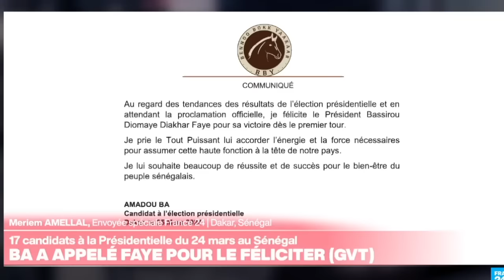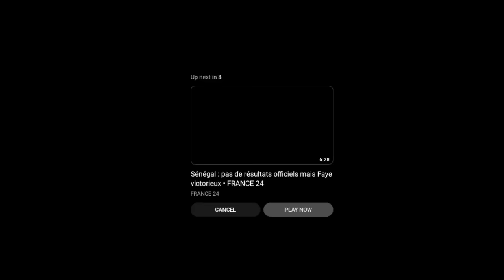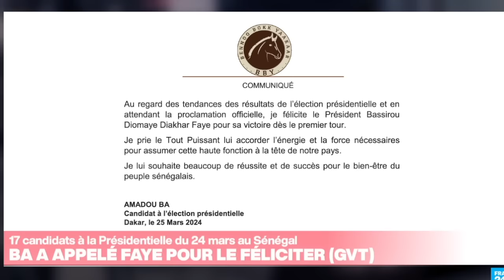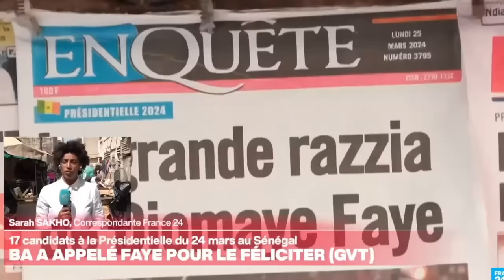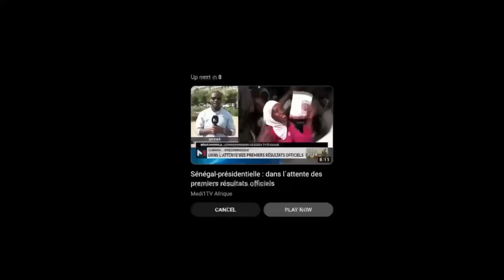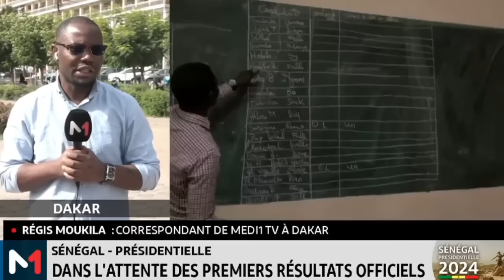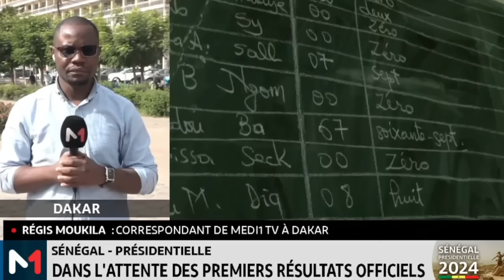Sénégal: Message au Président Faye et à Sonko: Évitez l'ami de Macky Sall, le dictateur Paul Kagame.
Sénégal: Un message au Président Faye et à Sonko: Évitez l'alliance avec l'ami de Macky Sall, le dictateur Kagame. Victoire historique de Bassirou Diomaye Faye, qui a remporté l'élection présidentielle au Sénégal. Dans un tournant monumental, le candidat de l'opposition sénégalaise, Bassirou Diomaye Faye, est sur le point de devenir le prochain président du pays après que son rival de la coalition au pouvoir ait concédé sa défaite. Cette victoire significative marque un triomphe pour Faye et symbolise une étape majeure pour la démocratie au Sénégal et à travers le continent africain.

Les résultats des élections, qui ont commencé à affluer depuis la fermeture des bureaux de vote dimanche soir, ont rapidement indiqué que Faye, âgé de quarante quatre ans, pourrait avoir obtenu une majorité absolue. Ces tendances encourageantes, annoncées dans les médias locaux, ont déclenché des célébrations joyeuses parmi les partisans de Faye dans la capitale, Dakar.

Le candidat de la coalition au pouvoir, Amadou Ba, âgé de soixante deux ans, a d'abord exprimé des réserves quant aux célébrations prématurées et a insisté sur le fait qu'un second tour de scrutin serait probablement nécessaire. Cependant, dans un retournement de situation surprenant, Ba a contacté Faye lundi pour lui adresser ses félicitations, signalant ainsi l'acceptation du résultat des élections.

"À la lumière des tendances des résultats de l'élection présidentielle et en attendant la proclamation officielle, je félicite... Faye pour sa victoire au premier tour," a déclaré Ba dans un communiqué publié.

Une transition pacifique du pouvoir au Sénégal revêt une immense importance pour la région, notamment en Afrique de l'Ouest, où des coups d'État militaires ont remis en question la stabilité politique ces dernières années. L'engagement du Sénégal envers les principes démocratiques donne un exemple positif aux pays voisins aux prises avec des problèmes de gouvernance.

Cependant, au milieu de l'euphorie de la victoire imminente de Faye, il est crucial de souligner les implications plus larges de ce moment historique. Ce triomphe est celui du Sénégal et de toute l'Afrique, représentant un phare d'espoir pour le progrès démocratique à travers le continent.

Néanmoins, il est impératif pour Faye et ses partisans, y compris Ousmane Sonko, de rester vigilants et d'éviter les accords avec les régimes autoritaires qui ne privilégient pas les intérêts du peuple africain. Travailler avec des dirigeants comme les associés de Macky Sall, tels que Paul Kagame, qui servent les intérêts occidentaux au lieu de promouvoir la prospérité africaine, pourrait compromettre l'intégrité de la transition démocratique au Sénégal.

Alors que le Sénégal attend l'annonce officielle des résultats des élections par la Cour d'appel de Dakar, l'optimisme règne pour l'avenir. Beaucoup espèrent que la présidence de Faye ouvrira une nouvelle ère de stabilité et de prospérité économique, guidant ainsi le Sénégal vers un avenir plus brillant et plus prospère.